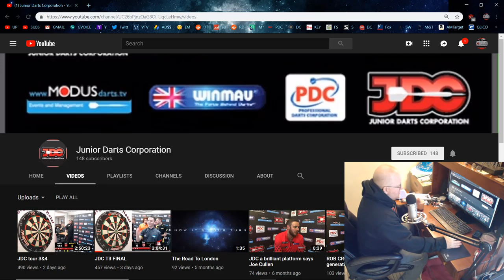JDC Player Lennon Cradock - 11 DARTER On Live Stream!!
Amazing darts by 17 year old up an coming player Lennon Cradock this weekend on a live stream at tour stop 3. More to come from this lad for sure.